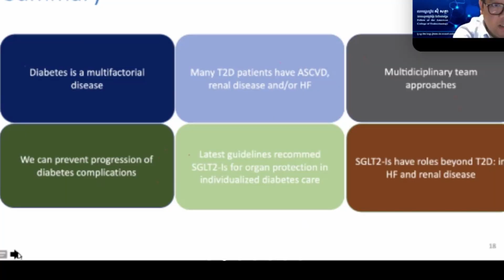webinar T2D SGLT2